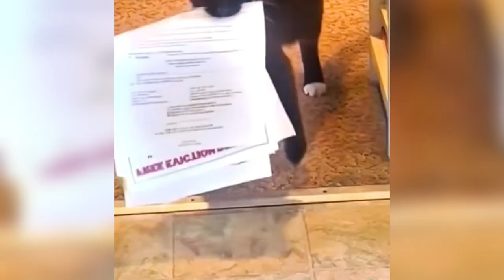Funny Animals ep #112 Super Mood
See more funny videos on my channel Super Mood!